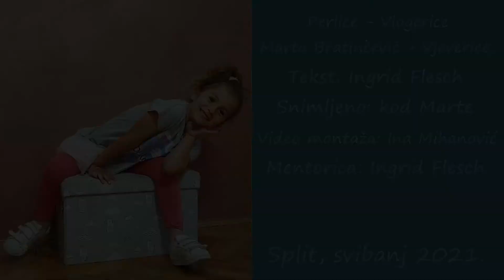Perlice - Vlogerice - Marta (Vjeverice)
Perlice - Vlogerice
Marta Bratinčević, Vjeverice
Tekst: Ingrid Flesch
Snimljeno: kod Marte
Video montaža: Ina Mihanović

Squirell image by Diane Olivier from Pixabay.